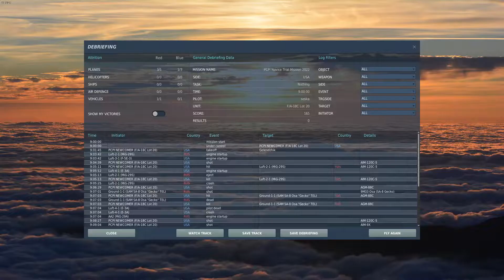PC Pilots DCS Test Mission #1 - Novice Trial Mission FA/18C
So I decided to try out with the PC Pilots DCS Squadron! This is one of the many "XP Challenges" from their collection

I have put in a few evenings on this one and finally got a relatively clean run at it. I struggled with the landing at the end really, although each encounter has its nuances that can lead to failure too.

The trial encourages clean flying and good situational awareness, hopefully I'm demonstrating enough of that here. Fingers crossed!